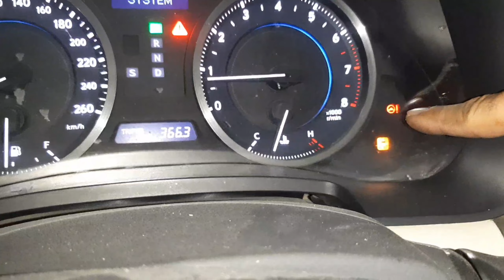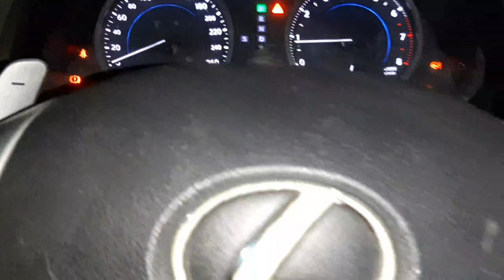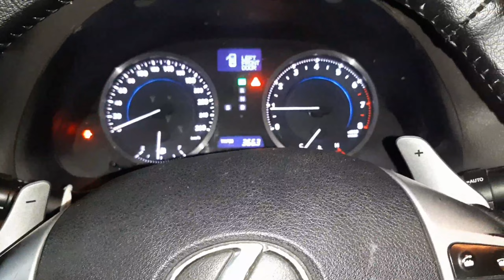What Is Error Code C1541 Toyota: Vehicle Speed Signal Malfunction c1405,c1606 Toyota Lexus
Code C1541 Toyota: Vehicle Speed Signal Malfunction

POWER STEERING SYSTEM, Diagnostic Toyota's lexus C1541

C1541 Vehicle Speed Signal /C0200 Front Speed RH circuit Toyota Lexus Is300

C1541 C1542 Toyota speed signal  steering position hard

C1541 Lexus

C1541 Toyota Prius

C1541 Toyota camry

C1541 VICE

C1541 Toyota vios

C1541 mitsubishi colt

C1542 - vehicle speed Signal

C1405 Jeep

C1406 Toyota

C1405 Lexus

C1405 Dodge

C1406 open or short in Front speed sensor LH Circuit

Open or short in front speed sensor RH circuit

C1406 Toyota yaris

C1401 Toyota corolla

C1406 Peugeot

C1408 Toyota

Toyota C1433

C1414 Toyota

C1416

Toyota B2415